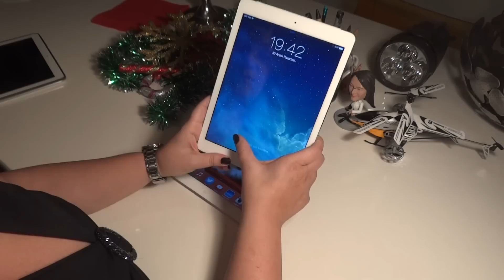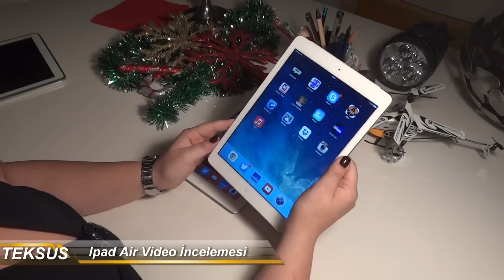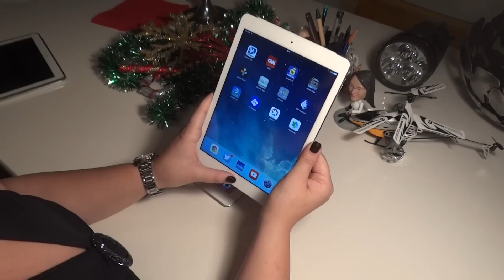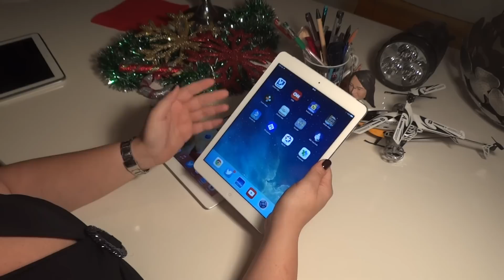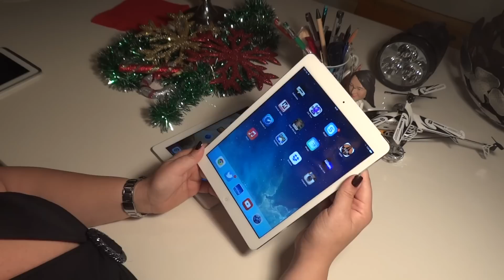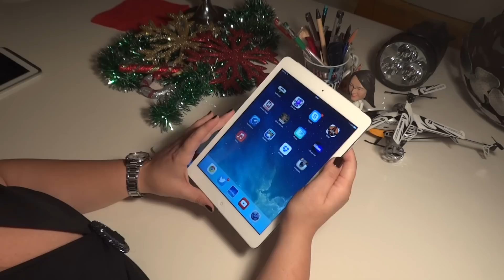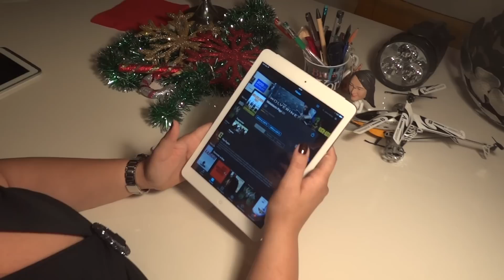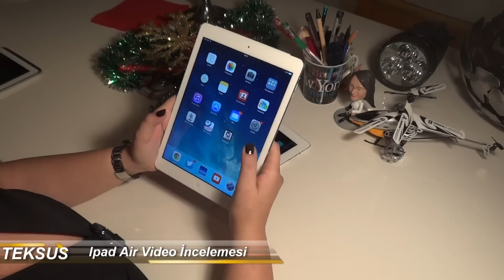Ipad air video incelemesi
Gezegenin en cool tableti hala en cool mu?